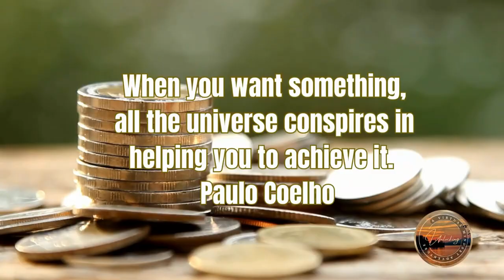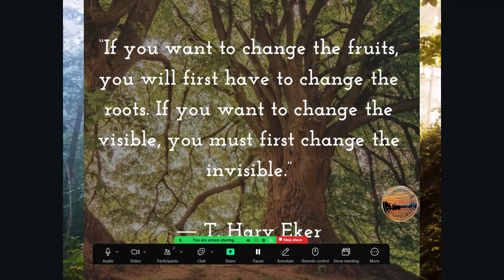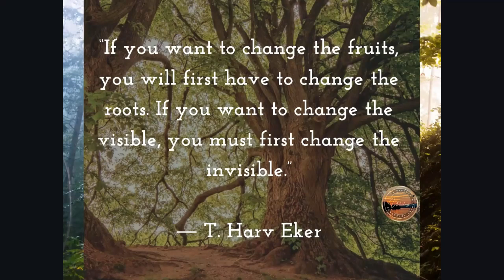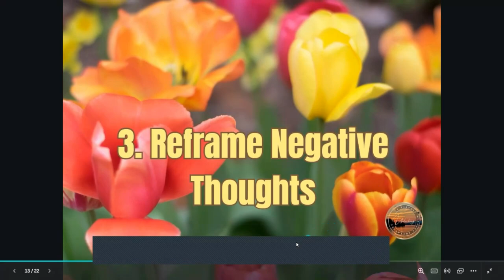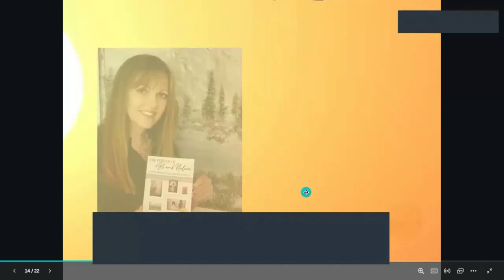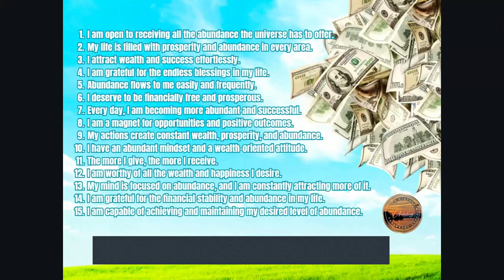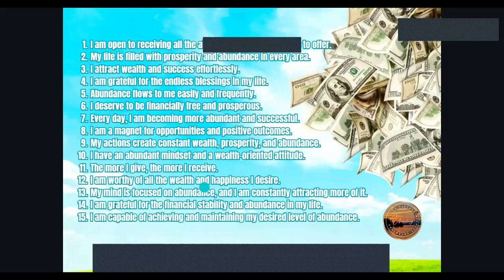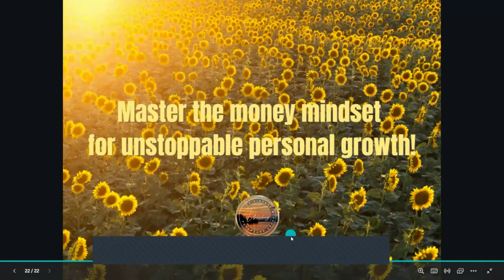Mastering the Money Mindset for Unstoppable Personal Growth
Are you an entrepreneur struggling with financial stress and feeling stuck in your current situation? Does the fear of being unable to pay bills or losing everything you've built keep you up at night? You're not alone. Many entrepreneurs face the same frustrations and fears:  - Constant worry about expenses - Difficulty attracting high-paying clients - And feeling trapped and unable to grow their business. But what if you could transform your mindset and unlock the abundance you deserve? 💫 Join our exclusive virtual retreat, Unlocking Freedom in Nature, and learn how to shift from a scarcity money mindset to one of financial abundance! In this immersive experience, you'll discover:
 🌟 How to attract steady income streams
🌟 Strategies to charge what you're worth
🌟 Confidence to make powerful financial decisions
 🌟 Therapeutic benefits of Nature.
 Imagine a life where financial stress is a thing of the past and you can invest in your business and personal growth. 🌱 ✨